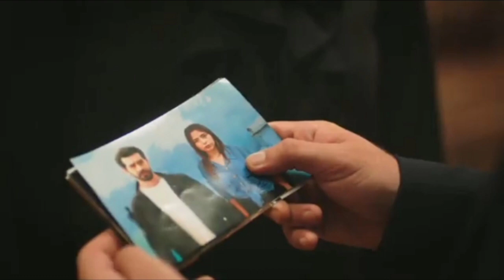Kan Cicekleri (Flores de Sangre) Capitulo 176 - ¡Creo en Baran!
Kan Cicekleri (Flores de Sangre) Capitulo 176

Hola soy Novelas Turcas. Este video es el video análisis de la serie "Kan Ciçekleri".

!!! El video es video de analisis!!!

Kan Çiçekleri capitulo 176 en espanol, Kan Çiçekleri capitulo 176, Kan Çiçekleri 176 en espanol, Flores de Sangre capitulo 176, Flores de Sangre 176 en espanol,
capitulo 176 Kan Çiçekleri espanol, capitulo 176 Flores de Sangre espanol,
Trailer del Episodio 176 Flores de Sangre
Episodio 175 Flores de Sangre español sub, Flores de Sangre novela turca en español,
Flores de Sangre capitulo 175, capitulo 175 Flores de Sangre,
Flores de Sangre capitulo 176, capitulo 176 Flores de Sangre